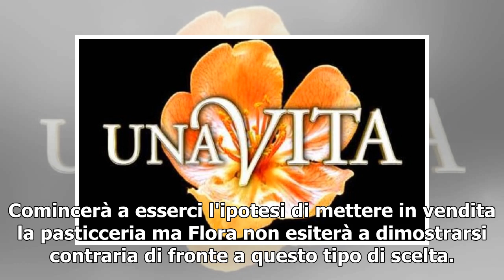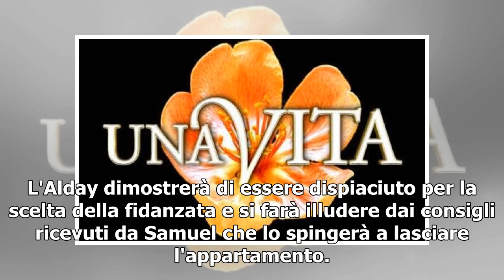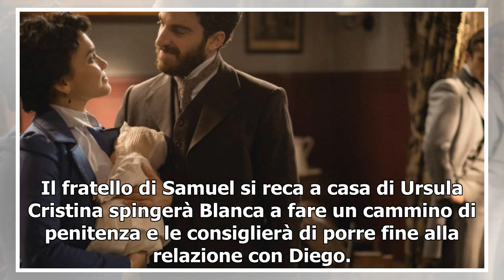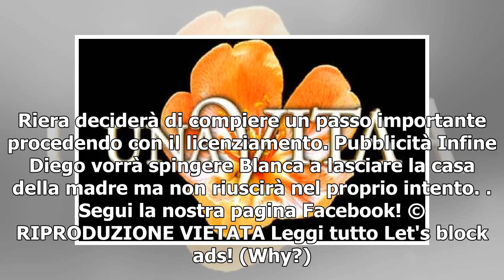Una vita, trame al 6 luglio: Leonor non crede alla buona fede di Cristina con la Dicenta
Le anticipazioni degli appuntamenti della longeva soap opera spagnola, intitolata "Una vita" che vanno da lunedì 1 fino a venerdì 6 luglio sottolineano che Blanca farà la conoscenza di Cristina. Quest'ultima sarà ingaggiata da Ursula con l'intento di plagiare la giovane Dicenta. Nascerà una certa co...